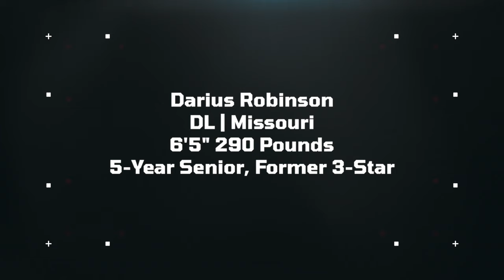Darius Robinson 2024 NFL Draft Scouting Report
Jordan de Lugo's 2024 NFL Draft Scouting Report for Missouri Defensive Lineman Darius Robinson.